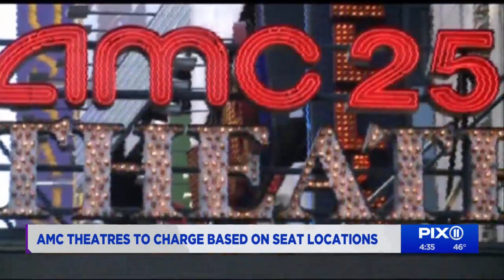AMC Theatres to charge based on seat locations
AMC announced “Sightline,” a new three-tiered pricing system in which moviegoers will pay a certain price for their tickets depending on where they sit.